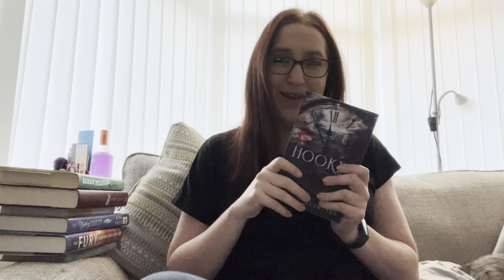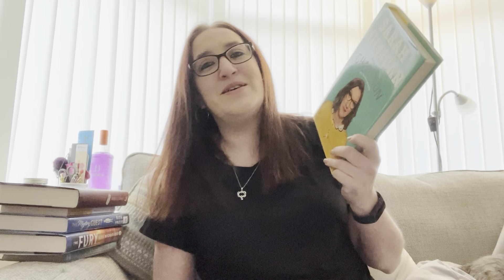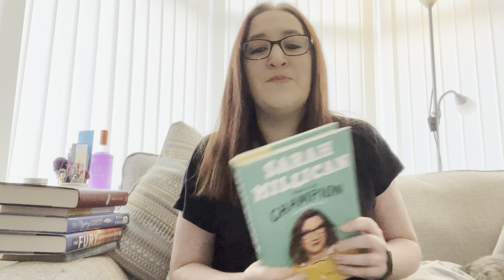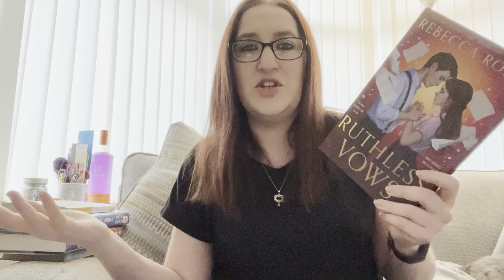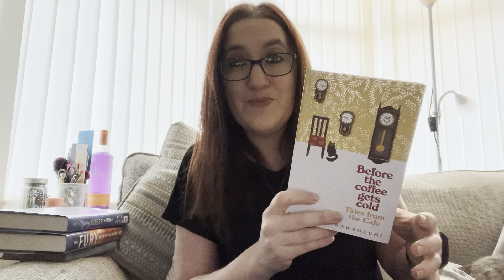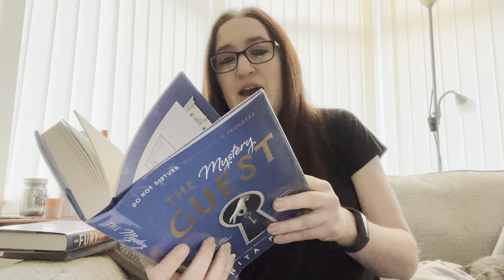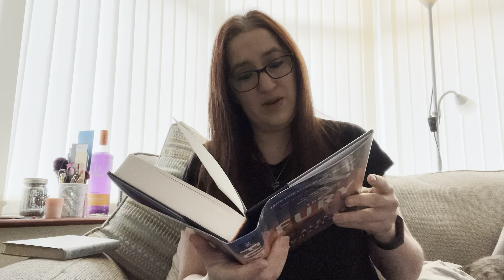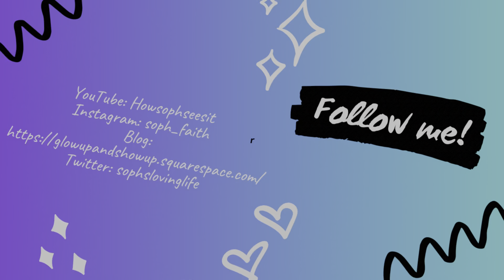February Reading Wrap Up